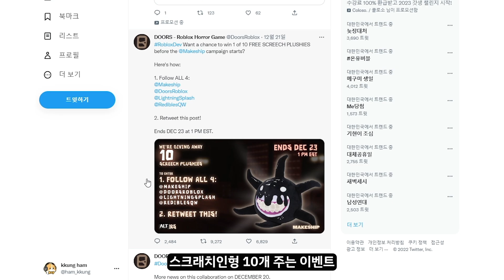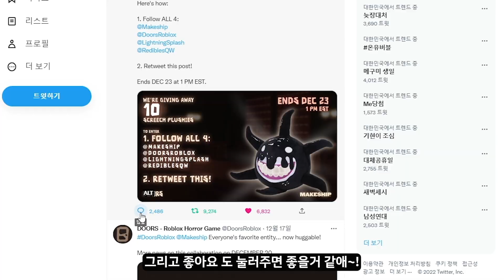도어즈 인형 빨리 신청 고고공~! 시간이 없는 모습!! //로블록스 DOORS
트위치 생방송도 하구있어용!